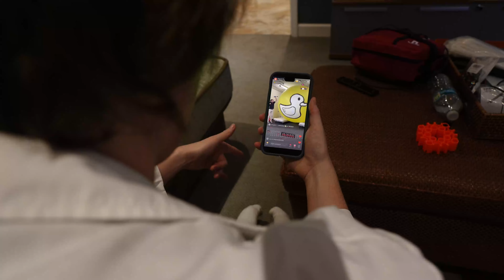Tiktok Live Scissors Robot Earns $500 an HOUR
We built a robot that helped us get Tiktok Live viewers to spend $250 in 30 minutes ($500 per HOUR)!

Timestamps:
00:00 Intro
1:50 Night 1 Prep
3:36 Night 1 Livestream
4:19 Night 1 Lessons
5:42 Night 2 Prep
7:25 Night 2 Livestream
8:48 Night 2 Lessons
12:04 Night 3 Prep
13:11 Night 3 Interlude
14:32 Night 3
16:37 GRAND FINALE